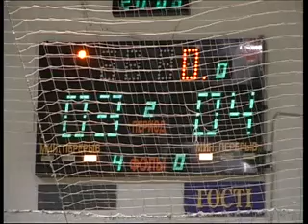Кубок ФК Универ Осень Зима 15 Финал x264